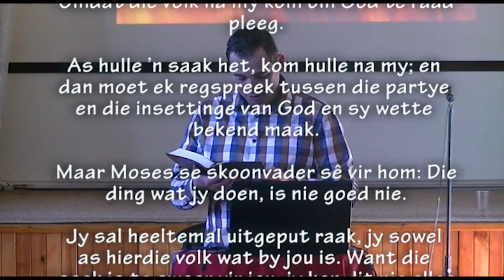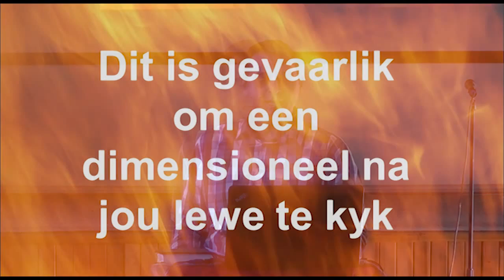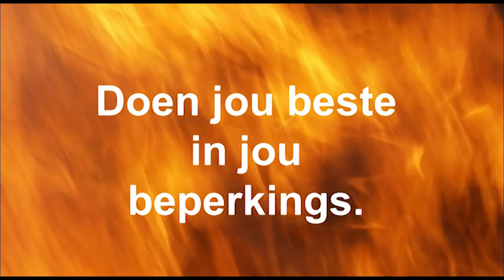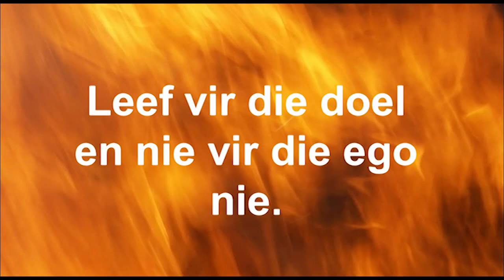Hoe doen ek dit?